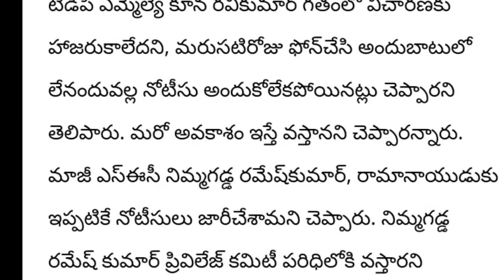Achennaidu received the foot of YS Jaganmohan Reddy on his head